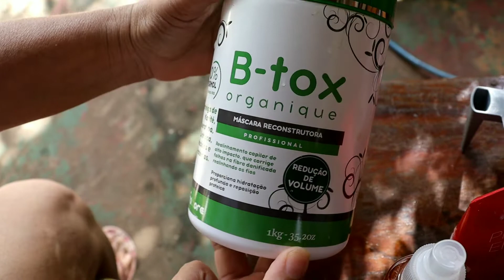ARRUMEI MEU CABELO, COMO FICOU ? || Minha filha que fez .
Olá amigos. No vídeo de hoje eu dei uma repaginada no meu cabelo. Espero que gostem e se divirtam.

Grupo no Face: Amigos da TITIA RAY

DEUS ABENÇOE!